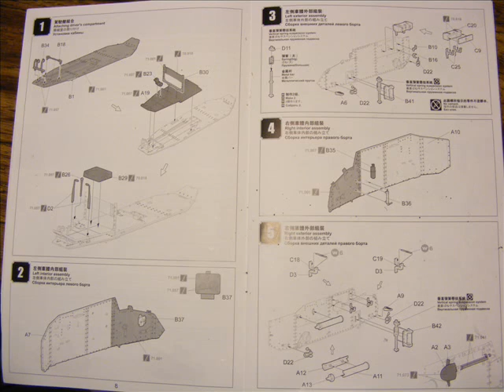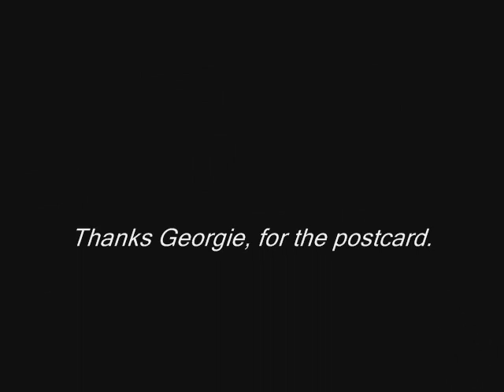FT-17 tank diorama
French FT-17 was best tank of its time & was exported world-wide, many to United States. This is a 1/35 scale model diorama with some action.